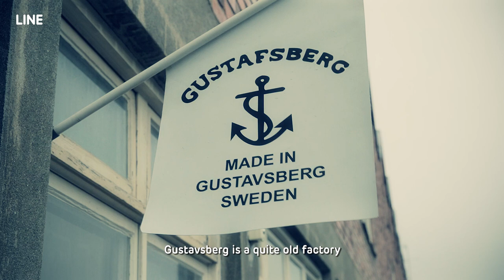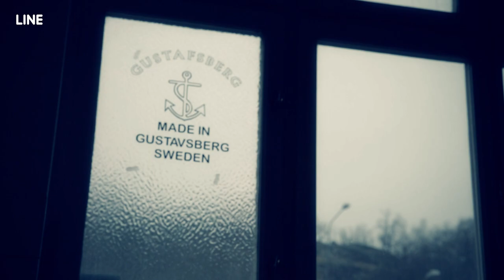LINE x GUSTAVSBERG - COLLABORATION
'Gustavsberg' is Sweden's only remaining porcelain factory and has a history that spans 180 years.
The LINE Premium Edition is the first collaboration project Gustavsberg has conducted with a foreign brand.

Introducing LINE's bone china set, where Gustavsberg's craftsmanship and pride brings
new life to the lovable Cony and Brown character designs.